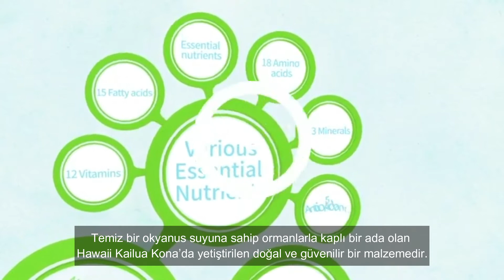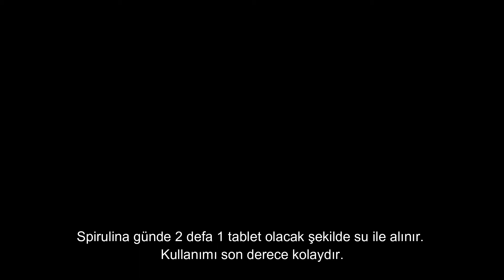Spirulina tanıtımı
Spirulina, 18 çeşit  amino  asit, 15 çeşit yağ asidi, 13 çeşit mineral, 12 çeşit vitamin ve 5 çeşit antioksidan içeren bir gıda takviyesidir.
Spirulina, en uzun süre hayatta kalan mikro mavi yeşil tatlı su yosunudur. Temiz bir okyanus suyuna sahip ormanlarla kaplı bir ada olan Hawaii Kailua Kona’da yetiştirilen doğal ve güvenilir bir malzemedir. Kailua Kona, mineral yönünden zengin kristal berraklığında deniz sularına sahiptir.
En iyi protein kaynaklarından biri olarak bilinen bir süper gıdadır ve  %60 oranında protein içerir.
İnsan yaşamını desteklemek için gerekli besinlerden oluşur.
Yetersiz beslenen çocuklar için UNICEF tarafından dağıtılmaktadır.
Spirulina günde 2 defa 1 tablet olacak şekilde su ile alınır. Kullanımı son derece kolaydır. %100 saf spirulina içeren bitki içerikli kapsüller tamamen kokusuzdur.